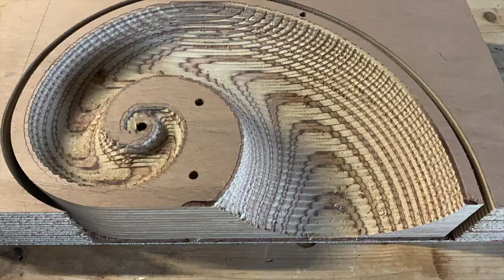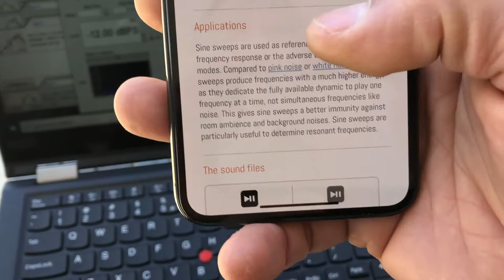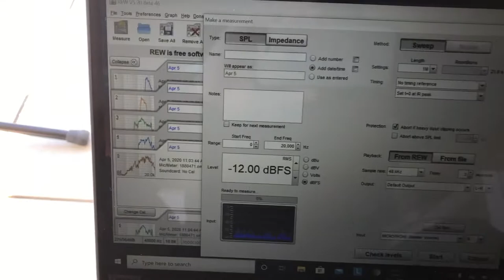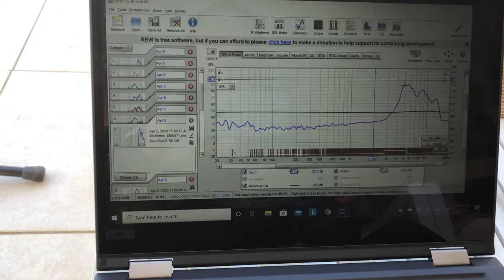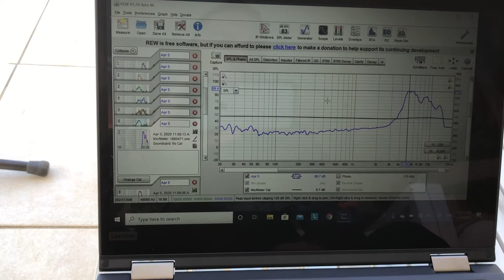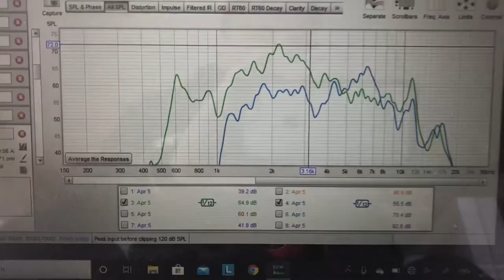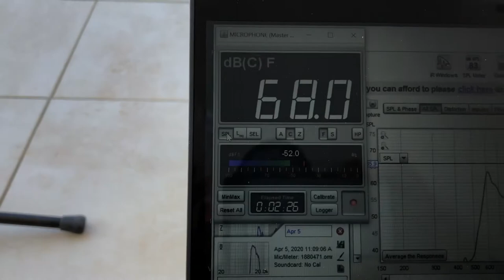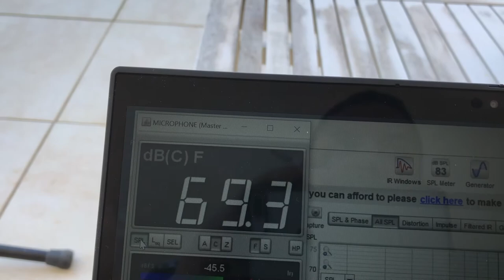Back loaded horn smartphone station by inception®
this is a short movie about creation and further SPL measurements for handmade passive speaker which has been created based on back loaded horn principles (or transmission line, up to your choice).
Why I said "passive"? because there are no any elements like speaker driver, crossover, batteries or smthn else, just wood ) and your smartphone.
Regarding SPL measurements. I made it a little bit in a rush, because someone asked me about figures, something like "did you measure dB of your iPhone with and without your device?", so I decide to make it immediately ) finally the difference is around 12 dB which is not bad, but most interesting thing - frequency response. Look at the limits in the end of this video on the chart ;)